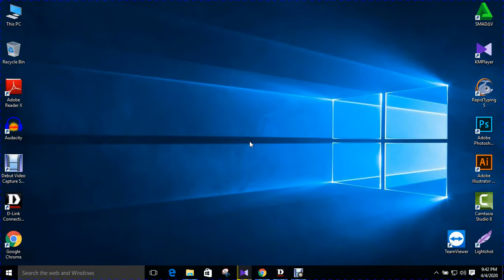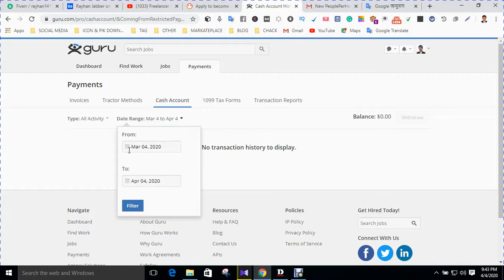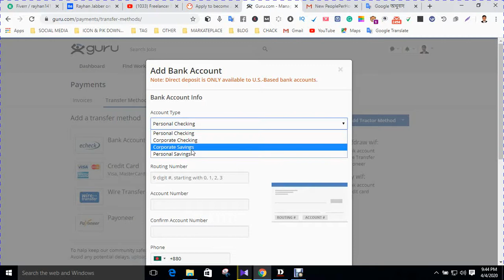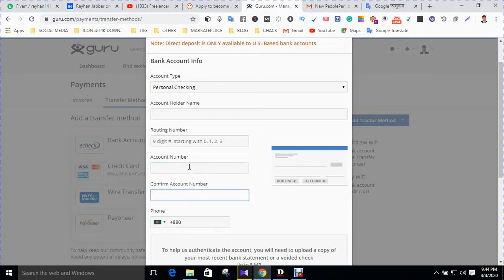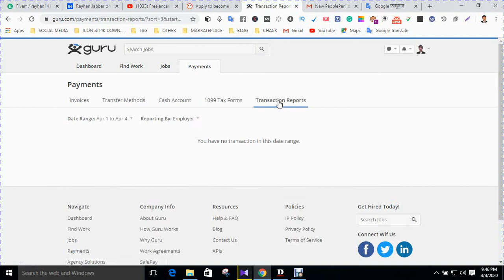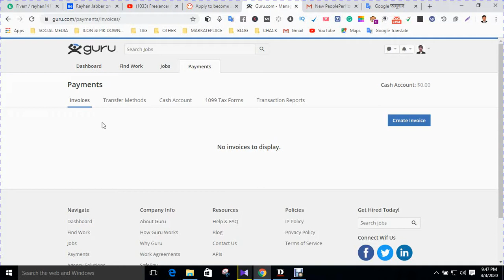Guru Payment method add | Best way to earn online | Bangla Tutorial |freelancer income bd